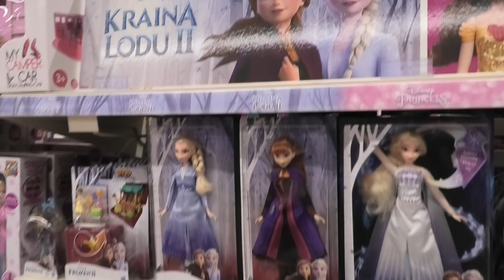Zabawki. Toys. Игрушки. Music by Sergey Chekalin.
Coraz bardziej wydłuża się okres przedświąteczny, w którym mniejsze i większe sklepy oraz duże hipermarkety oferują ozdoby choinkowe oraz zabawki. Zarówno ozdoby choinkowe, jak i zabawki są podobne i trafiają na półki sklepowe na całym chrześcijańskim świecie. Rzadko można kupić oryginalne zabawki charakterystyczne dla danego kraju.The pre-Christmas period, in which smaller and larger shops and large hypermarkets offer Christmas decorations and toys is getting longer and longer. Both Christmas decorations and toys are similar and find their way to store shelves all over the Christian world. Original country-specific toys are rarely available.
Предрождественский период, когда все большие и маленькие магазины и крупные гипермаркеты предлагают рождественские украшения и игрушки, становится все длиннее и дольше. И рождественские украшения, и игрушки похожи и находят свое место на полках магазинов по всему христианскому миру. Оригинальные игрушки для конкретной страны редко доступны.